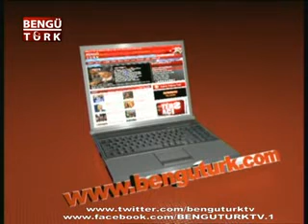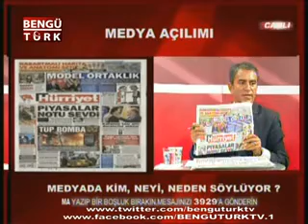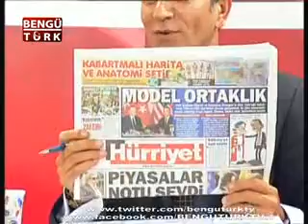MEDYA AÇILIMI(21.09.2011)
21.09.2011 // MURAT İDE // MEDYA AÇILIMI // BENGÜTÜRK TV